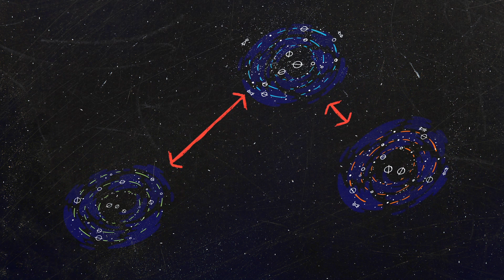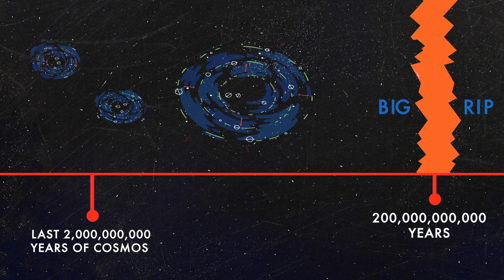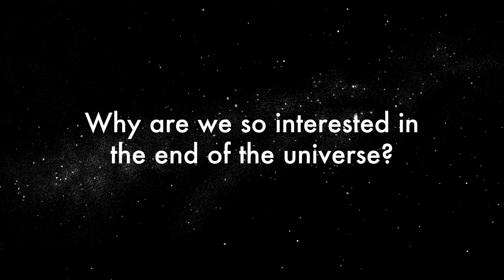How The Universe Will End: The Big Rip | Katie Mack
Cosmologist Katie Mack explains just one of the many possible ways our universe will end. You can read more about our ultimate demise in her book, The End Of Everything (Astrophysically Speaking)

This captivating story of cosmic escapism examines a mesmerizing yet unfamiliar physics landscape while sharing the excitement a leading astrophysicist feels when thinking about the universe and our place in it. Amid stellar explosions and bouncing universes, Mack shows that even though we puny humans have no chance of changing how it all ends, we can at least begin to understand it.

The End of Everything is a wildly fun, surprisingly upbeat ride to the farthest reaches of all that we know.